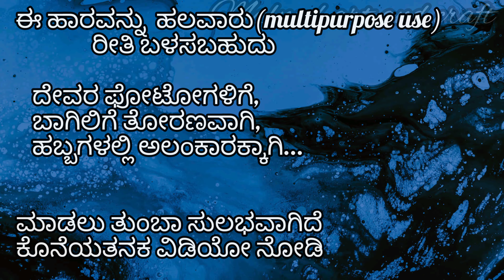very quick and easy saree blouse piece garland | how to make garland at home | DIY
very quick and easy saree blouse piece garland | how to make garland at home |  DIY@malnadartandcraft

garland step by step tutorials@malnadartandcraft

saree blouse piece garland
Easy Fabric garland
Blouse piece garland
cloth garland
fabric garland
fabric lei

Musician: @iksonmusic